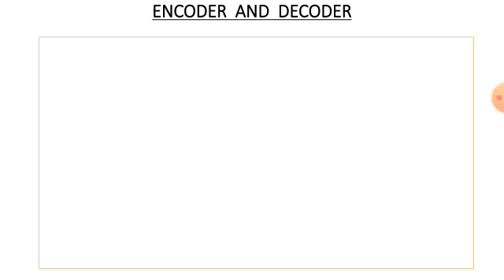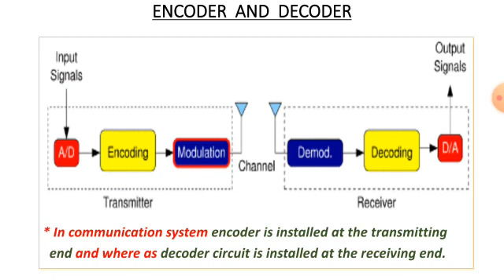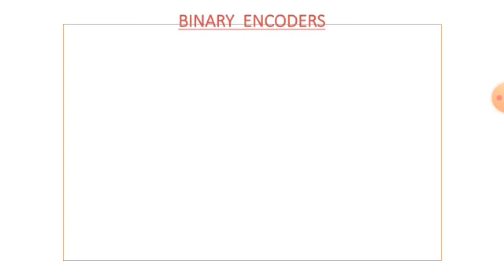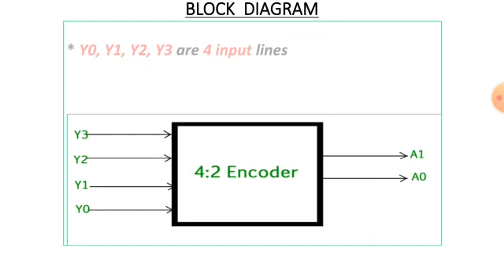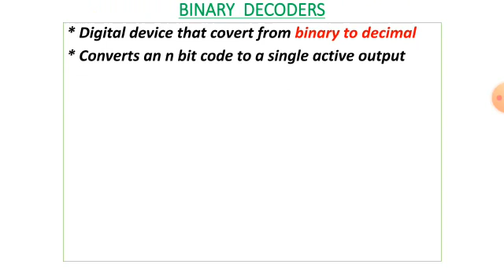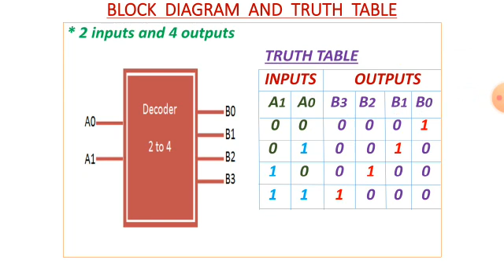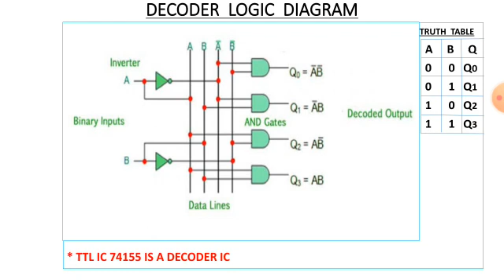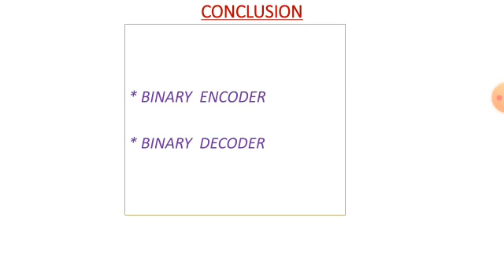DIGITAL ELECTRONICS- 9 , COMBINATIONAL CIRCUITS- 3, Binary Encoder & Decoder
This Digital Electronics  Part-9,  Combinational  circuits-3 , Binary Encoder & Decoder  Malayalam videos for ITI  1st year Electronic Mechanic, Technician Power Electronics System, & Mechanic Consumer Electronics Trade Trainees  .
This video includes explanation of  Binary encoder & decoder, and its type, Explanation of 4 to2  binary encoder, Binary decoder and type, Explanation of 2 to4 Binary decoder .
 This video prepared by  SINI.I Senior Instructor  Govt. ITI. Malampuzha.